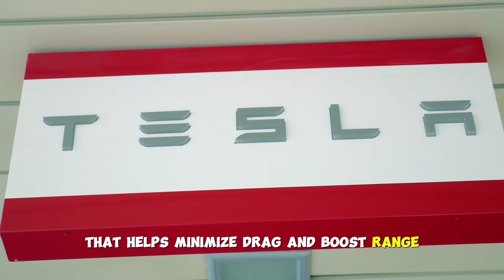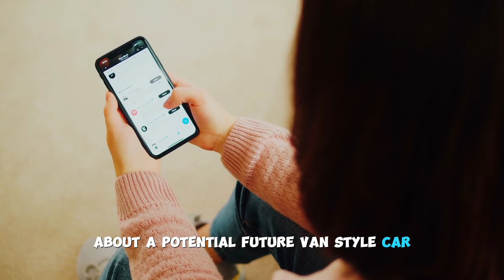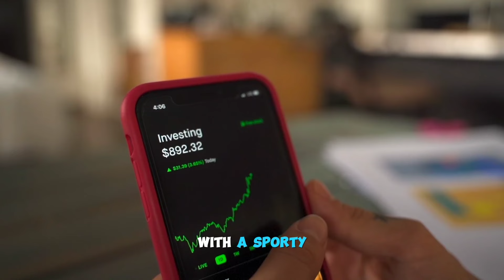GAME-CHANGER: Elon Musk Drops 5 New Tesla Models!